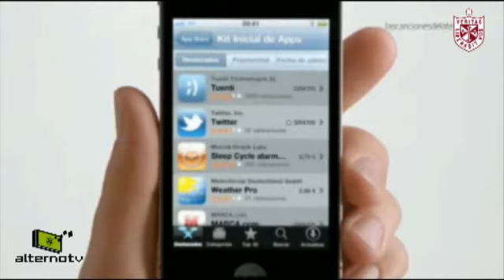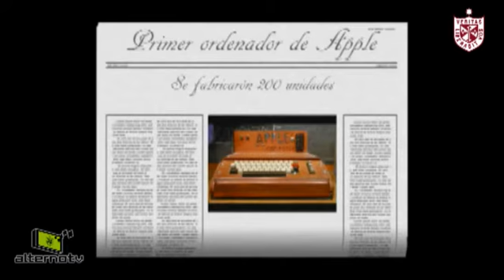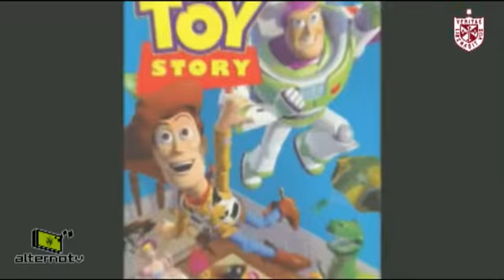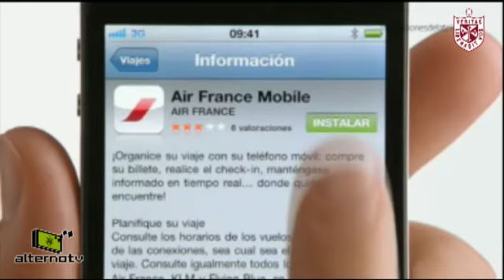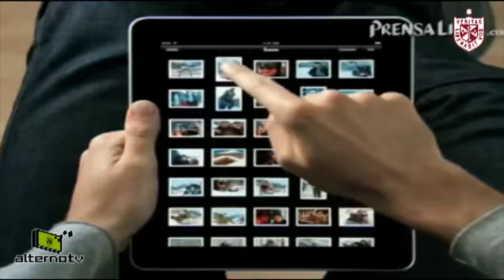Alternotv | Perfiles Santos |Especial Steve Jobs, padre de la industria tecnológica Apple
Conoce todo sobre la vida del iGod, Steve Jobs (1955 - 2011) quien desde muy pequeño supo enfrentar la vida, invertir su tiempo en aprender y lograr mezclar todos sus conocimientos en un ordenador que cambiaría el mundo...